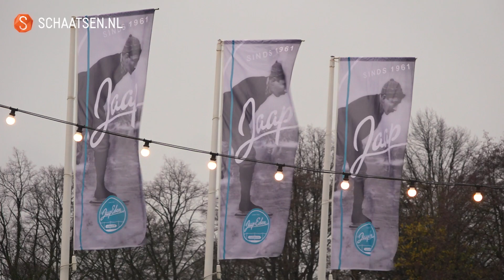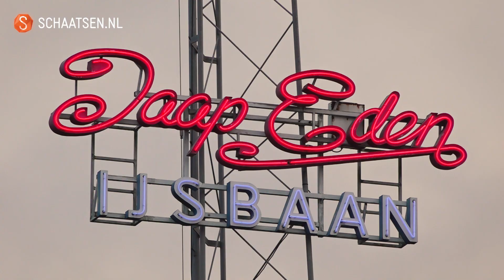Jaan Eden IJsbaan bestaat zestig jaar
De Jaap Eden IJsbaan bestaat zestig jaar. Op 9 december 1961 werd de baan in Amsterdam geopend. Het is nu de oudste kunstijsbaan van 400 meter ter wereld. De schaatsers vinden het prachtig om hier hun rondjes te rijden.